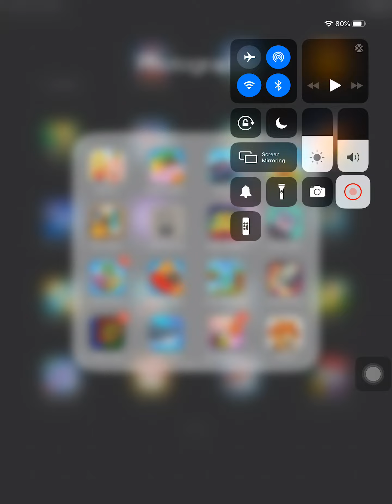Hyper Swiper part 1